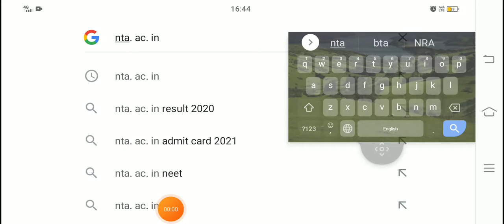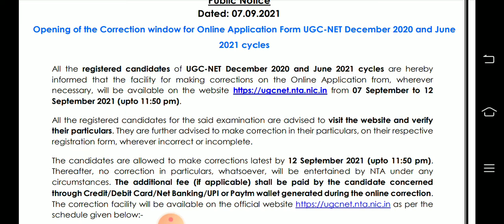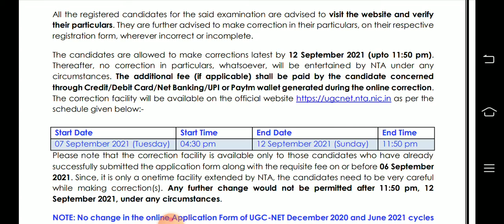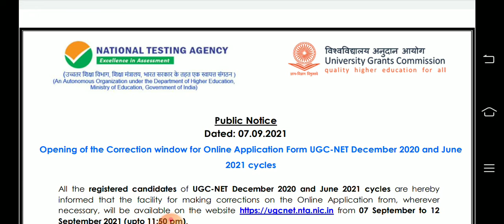update notice of ugc nta net announced date of corrections related#